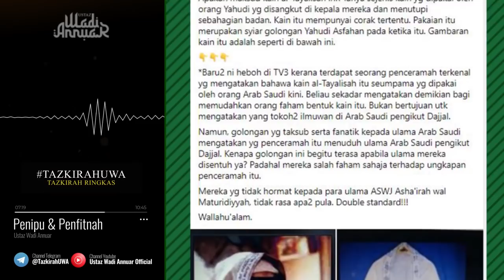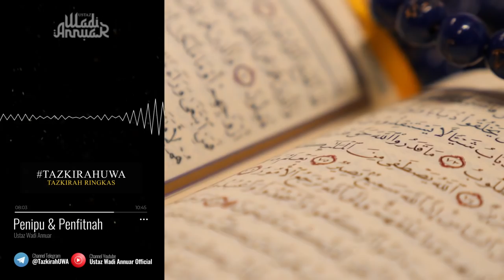Penipu & Penfitnah | Ustaz Wadi Annuar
PERINGATAN & PENAFIAN :
Anda tidak dibenarkan menyunting dan menyiarkan video asal pihak MediaUWA ini di mana-mana web atau akaun Facebook yang lain, tanpa pemberian kredit dan pautan laman asal Ustaz Wadi Annuar.
Pihak UWA tidak bertanggungjawab terhadap apa jua komen dan kesan daripada komen tersebut yang dihantar didalam laman sosial Ustaz Wadi Annuar samaada di Youtube, Facebook, Instagram, Tiktok, Twitter atau Telegram.
Ia merupakan pandangan peribadi pihak yang menghantar komen itu sendiri dan pemilik akaun itu sendirilah yang bertanggungjawab akibat dan kesan daripada komen yang ditinggalkan di laman sosial ini. Harap maklum.
-MediaUWA
😇 Alhamdulillah
🦁 Maybank : 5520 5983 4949 - MEDIA UWA SOLUTION